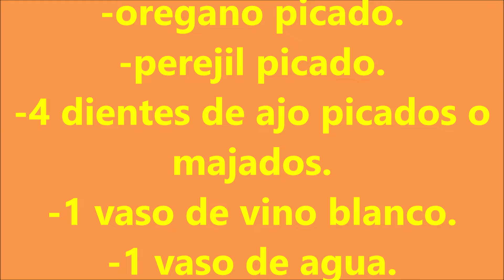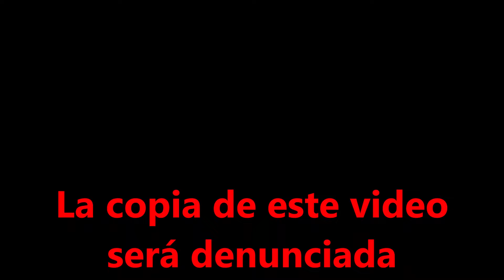ZORZA A LA GALLEGA / 2 PRESENTACIONES , PLATO Y TAPAS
Hola bullidores, hoy os traigo una SENCILLISIMA  Y BARATA RECETA , PERO DELICIOSA Y SUCULENTA, ZORZA A LA GALLEGA, NO HAY EXCUSAS PARA NO ENTRAR EN LA COCINA